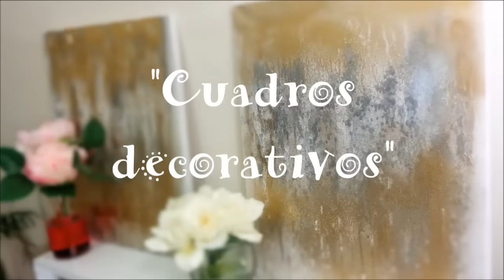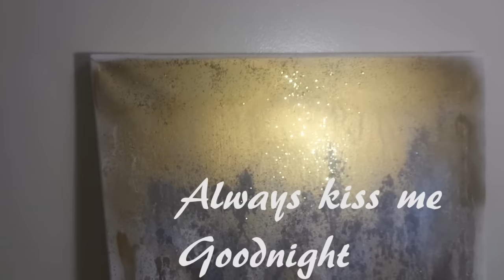Decora tus paredes / Room decor: Cuadros decorativos abstractos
A petición, les comparto esta técnica super fácil para pintar cuadros y decorar las paredes de casa ...

No te fíes por los colores que he utilizado, soy un poco sobria y sin chiste, aplica la técnica y crea tu propia versión  !!